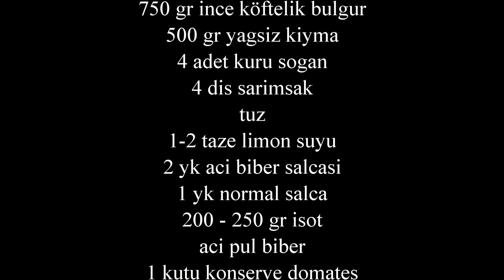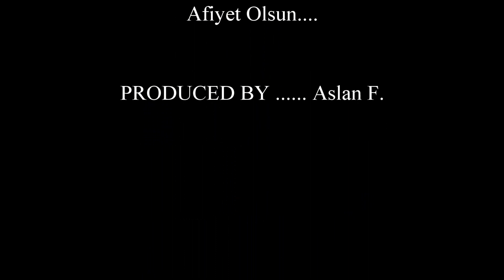Çig Köfte Tarifi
Cig Köfte

Malzemeler

750 gr ince köftelik bulgur
500 gr yagsiz kiyma
4 adet kuru sogan
4 dis sarimsak
tuz
1-2 taze limon suyu
2 yk aci biber salcasi
1 yk normal salca
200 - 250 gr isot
aci pul biber
1 kutu konserve domates
( 3 taze domates de olabilir)
üzerine dökmek icin:
nar eksisi
taze limon

Ayran ile servis ediniz :)))

Mutfakta Nur Var

Afiyet Olsun.